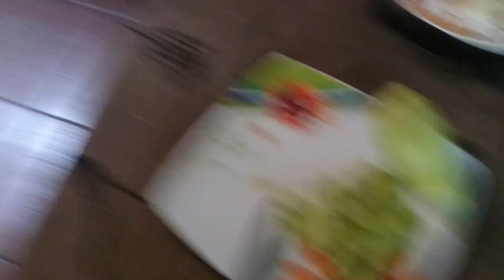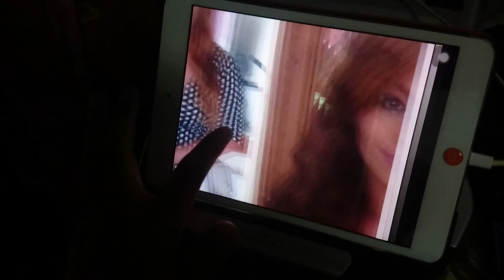#62 Improvised Day! (10/10/2014)